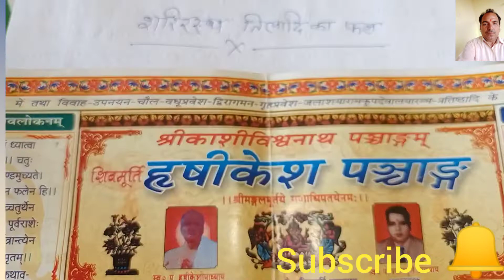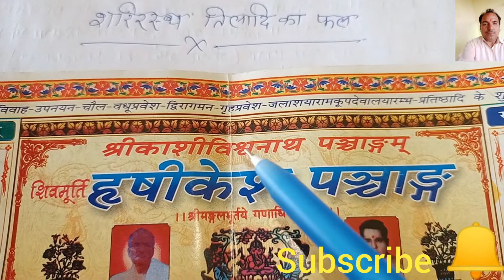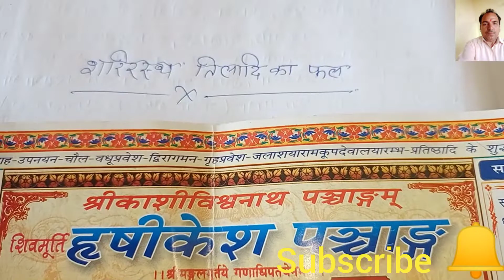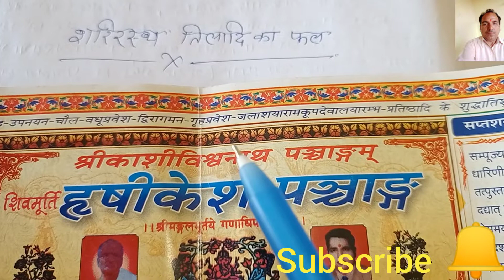शरीर के किसी अंग पर तिल का निशान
शरीर के किसी अंग पर तिल का निशान, शरीर के किसी भी अंग पर तिल का निशान हो तो उसका फल क्या होता है, शरीर पर तिल का निशान और फल, शरीर पर तिल या माशा हो तो क्या समझे, दाहिने हाथ पर तिल कैसा सूचक हैं, ललाट पर तिल का सूचक क्या है, दाहिने और बाएं गाल पर तिल का निशान क्या कैसा फल प्राप्त कराता है, शरीर के किसी भी अंग पर तिल हो तो उसका फल कैसे जाने